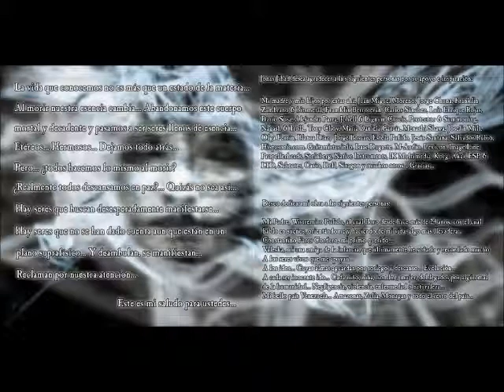JIHAD - 1 - Dolor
First Track from Venezuelan Darkwave / Ambient Project JIHAD's second album named "Psicofonías", edited on digital version, in April 2012.

Primer Tema del proyecto Darkwave / ambient JIHAD con su segundo trabajo discográfico llamado "Psicofonías" editado en versión digital en abril 2012.

For more Info about JIHAD & other Wismar Pulido Projects, please visit / Para más información y contacto por favor visita: